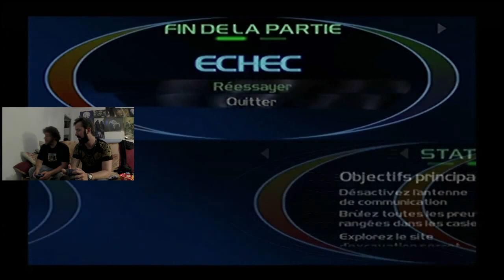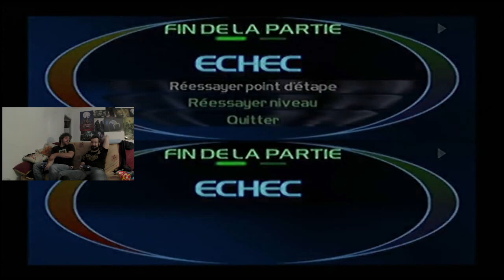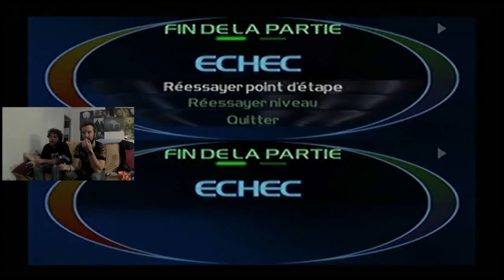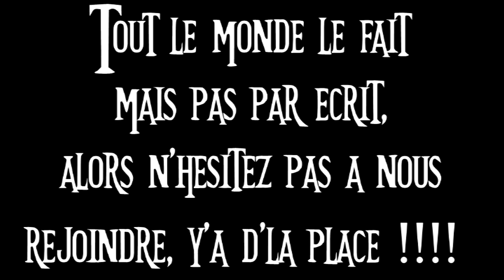"Le difficile, c'est difficile !!" (Timeplitters 2 en Coop #2)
Deuxième volet de l'aventure TimeSplitters a deux.

On entame le mode Difficile, et. C'est difficile, et on est bien nuls ^^
Si vous voulez rigoler avec nous, n'hésitez pas a cliquer sur PLAY ;)

Merci à FromTheGang pour le thème de Timesplitters joué au piano, je vous mets un lien vers sa chaîne, n'hésitez pas a y aller, il a du talent ;)

N'hésitez pas à nous rejoindre, y'à d'la place !!